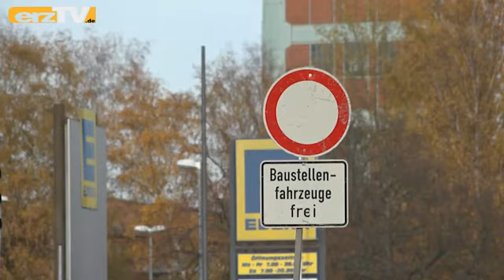Verlängerung in Oelsnitz dauert länger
OELSNITZ/ERZGEB.: In Oelsnitz/Erzgebirge verzögert sich der Bau auf der Pflockenstraße in Höhe des Gewerbepark Ascota. Die normalerweise vielbefahrenen S 246 bleibt daher bis zum 20. Dezember voll gesperrt.